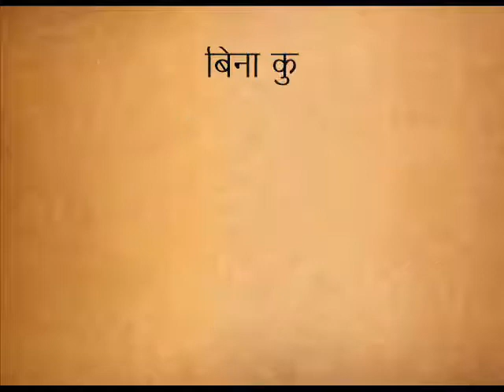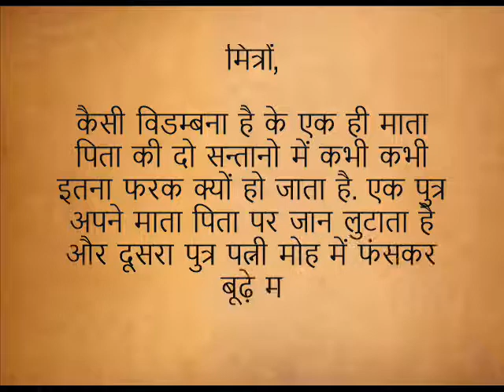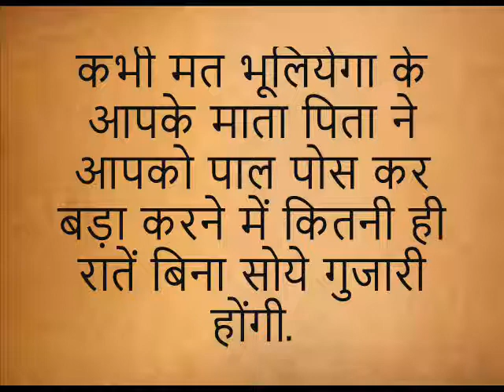प्रेरणा कथा: साठवां जन्मदिन